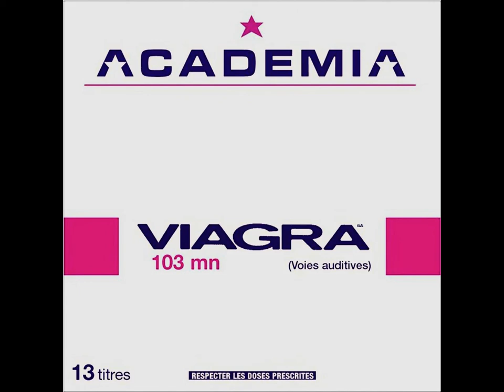INSTRU: Quartier Latin Academia - Colation Officielle (2001)